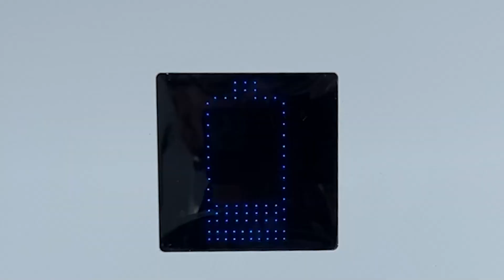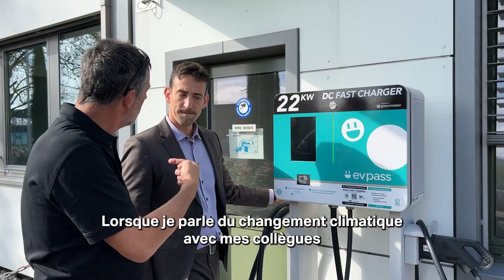WAGO assure des connexions fiables pour le plus grand réseau public de recharge en Suisse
Avec près de 3000 stations, evpass dispose du plus grand réseau public de recharge pour véhicules électriques en Suisse. Pour les stations de recharge, l'entreprise fait confiance aux composants WAGO. Ensemble, les deux entreprises contribuent à façonner l'avenir de la mobilité. Pour en savoir plus, regardez la vidéo.

Le réseau evpass est opéré et géré par Eaton. Avec sa gamme de produits Green Motion, la société Eaton est l'un des plus grands fournisseurs de bornes de recharge AC et DC hautement efficaces pour les voitures.

Vous trouverez ici de plus amples informations sur les solutions d'e-mobilité de WAGO